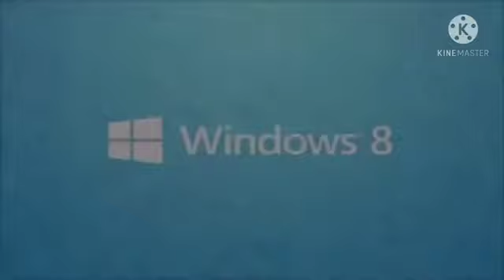windows 8 csupo effects